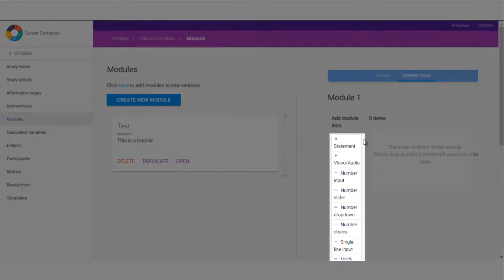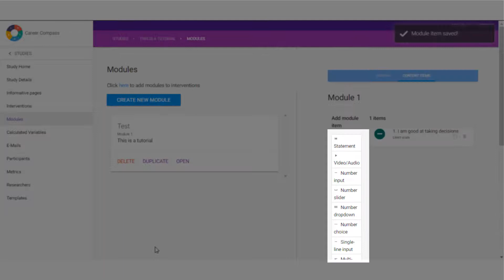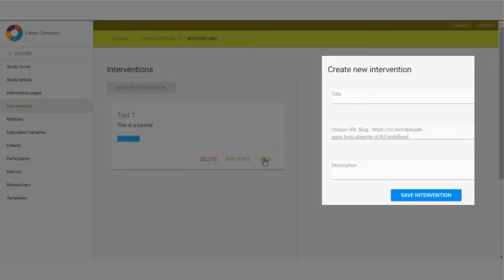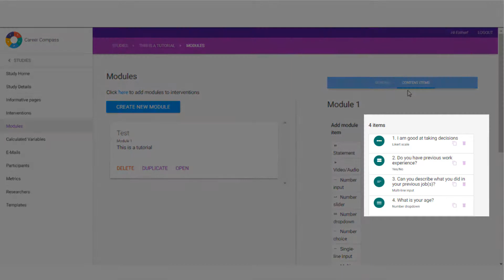Items and Routing- CC Tutorial Video Series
Welcome to the third video of the Career Compass Video series.